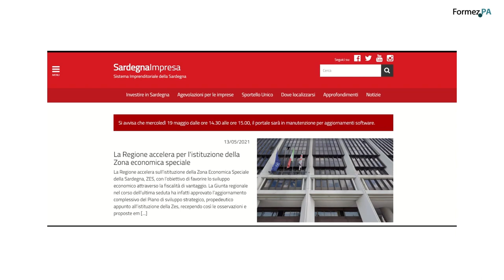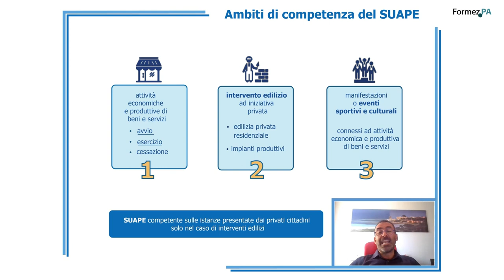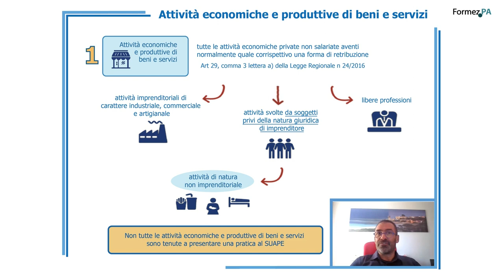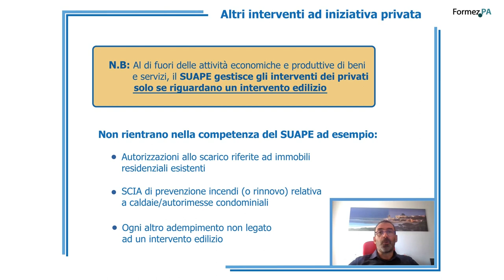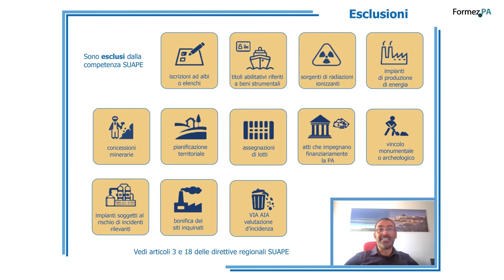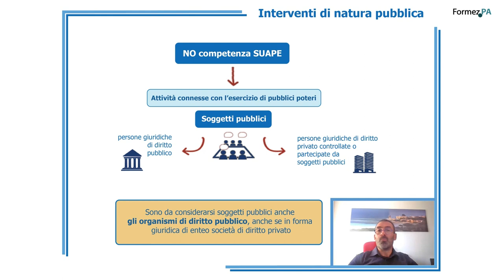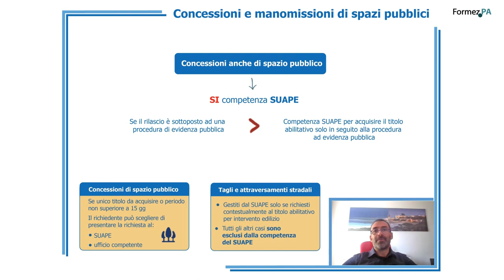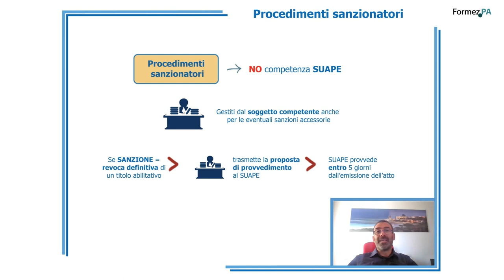Lezione 1 - Le competenze SUAPE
In questa video-lezione sono illustrati i procedimenti e gli interventi che rientrano nel campo di competenza del SUAPE, con le relative esclusioni ed eccezioni.

00:04 Introduzione
00:22 Riferimenti normativi
01:26 Ambiti di competenza del SUAPE
02:14 Attività economiche e produttive di beni e servizi
03:25 Interventi edilizi
04:15 Altri interventi ad iniziativa privata
05:11 Manifestazione ed eventi
05:56 Esclusioni
06:41 Interventi di natura pubblica
07:19 Concessioni e manomissioni di spazi pubblici
09:32 Procedimenti sanzionatori